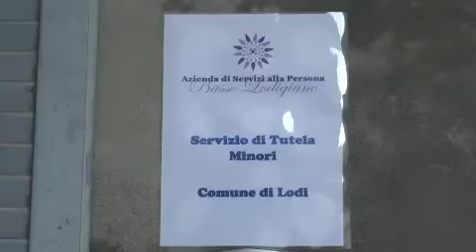NUOVA SEDE PER L'ASP BASSO LODIGIANO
Ha trovato posto in via Paolo Gorini a Lodi